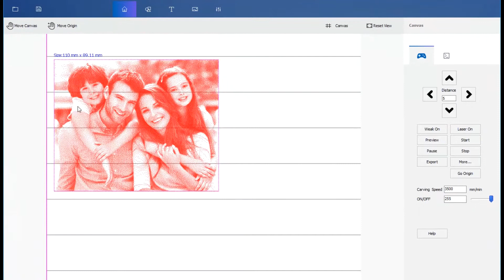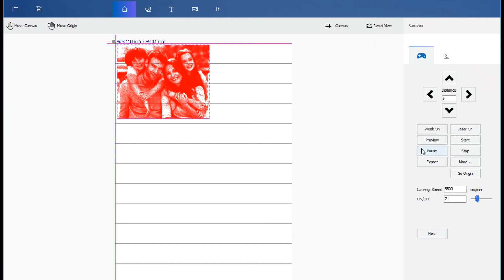Grayscale Laser Engraving | Engrave Grayscale Pictures On Wood | Life Record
What is good guys :) In this quick video I will show you how to engrave grayscale images on wood.This method is works with Bachin Draw software.
Grayscale pictures for life record -that's very cool.
This mini  laser engraver is from BACHIN ,2.5W laser.I have show the details setting on the video ,please watch it .Thank you.